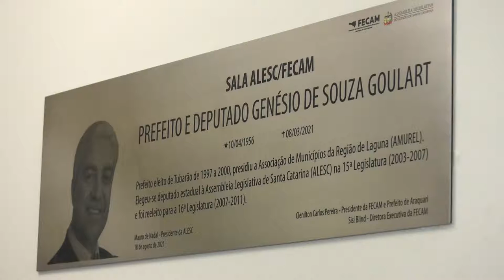É Notícia - Sala dos Prefeitos é inaugurada na Alesc - 18/08/21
Os prefeitos que visitam a Assembleia Legislativa vão contar com uma estrutura própria de trabalho no Parlamento catarinense. A Sala dos Prefeitos “Genésio de Souza Goulart” foi inaugurada nesta quarta-feira, em uma cerimônia que contou com a participação de deputados estaduais, vereadores, prefeitos, entre outras lideranças.
O espaço foi viabilizado por meio de uma parceria entre a Assembleia e a Federação Catarinense dos Municípios.